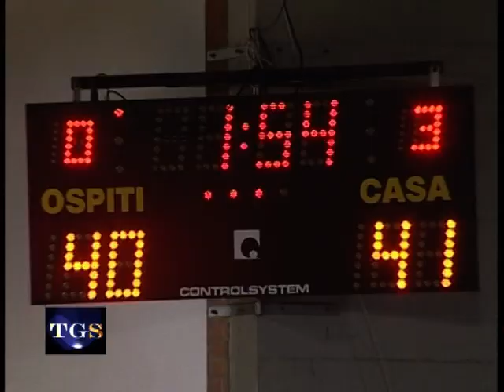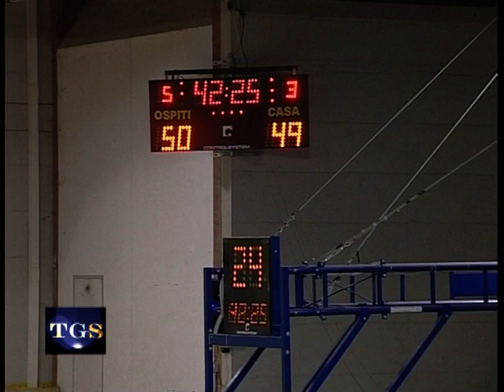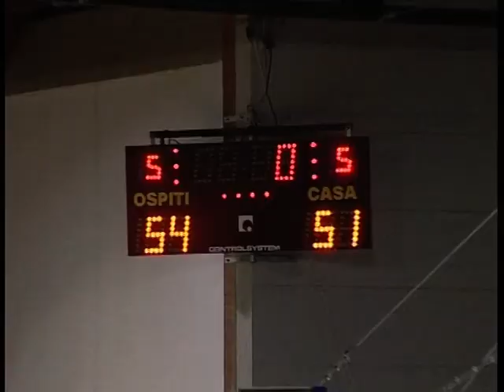SERNAVIMAR MARGHERA - S. MARTINO DI LUPARI 51-54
Marghera (VE), 4 Febbraio 2012 - Campionato Basket A2 Femminile, 4a Giornata di Ritorno.
SERNAVIMAR MARGHERA - FILA S. MARTINO DI LUPARI 51-54
(La sintesi dell'incontro e le interviste)